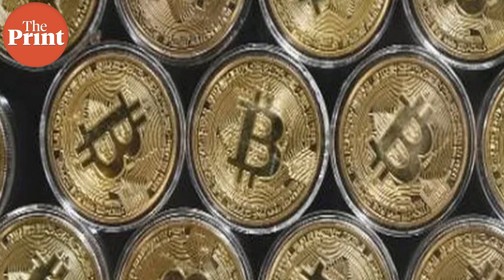What does 'crypto insider trading' mean?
In the first-ever insider trading case involving cryptocurrency, two Indian brothers and their American friend were charged Thursday for illegally making profits totalling over a million.
On TILWithThePrint, Sukriti Vats explains what is crypto insider trading.